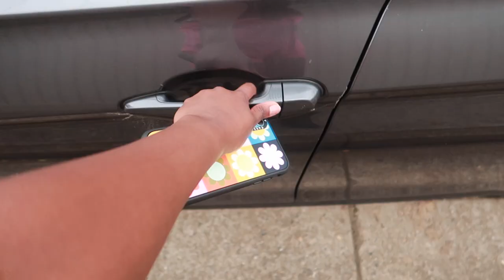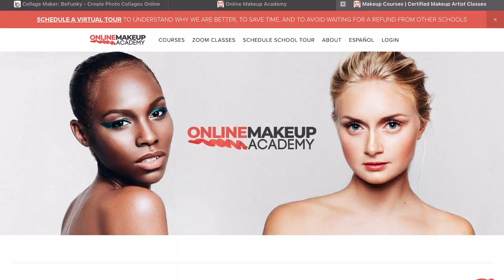Sydney Vlog | I became a certified MAKE UP ARTIST! + modeling agency update ft Online Makeup Academy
►  Weekly vlog in Sydney | I became a certified MAKE UP ARTIST! + Unboxing + modeling agency update

follow & slide through :
@janetnimundele on all platforms

• Editing Software: IMovie11
• Camera Model: Canon G7x mark ||
• Age: 26
• Ethnicity: African Indian
• Height: 5'5 (164cm)